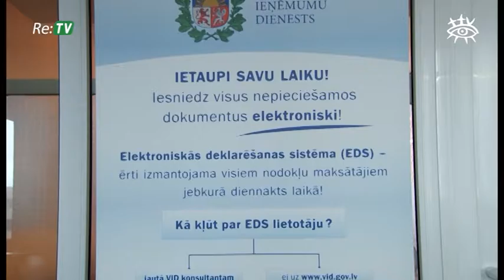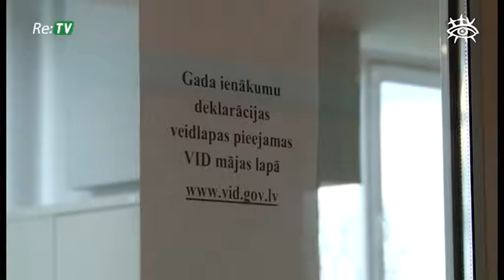Re:TV ziņas (22.07.2016.) - Plāno slēgt vairākus reģionālos VID klientu apkalpošanas centrus